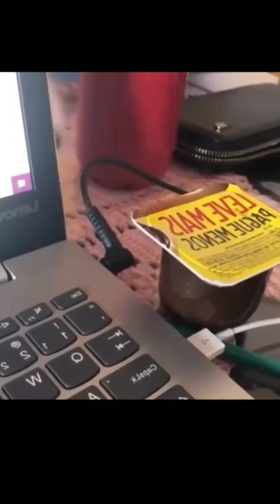Слово КОТАНА Самые смешные коты 16/Приколы с котами/СМЕШНЫЕ ЖИВОТНЫЕ /Funny cats/Funniest Cats/Gatos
😄 Смешные милые коты и собаки. Они смешат своим поведением взрослых и детей. Смотрим радуемся расслабляемся

Кошки и коты иногда ведут себя неадекватно и очень смешно. если есть под рукой камера вы всегда можете отснять отличное смешное видео про своего питомца. В этом видео вы можете узнать как быть покусанным своей кошечкой.

Cats sometimes behave inappropriately and very funny. if you have a camera at hand, you can always shoot a great funny video about your pet. In this video you can learn how to be bitten by your cat. And maybe learn a lesson for yourself on how to avoid this) In any case, it will be funny and fun, I wish you a pleasant viewing
Слово Котана открывает новую серию смешных видео про котов и собак. Это первая пробная версия